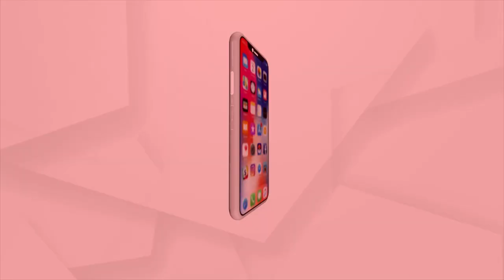Liquor Consumption Inside Binjharpur Panchayat Office In Jajpur